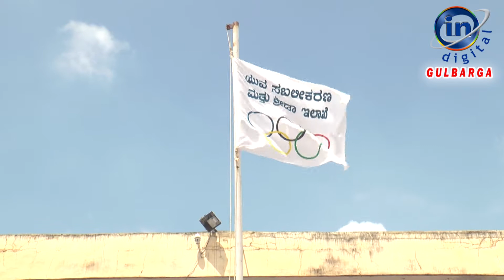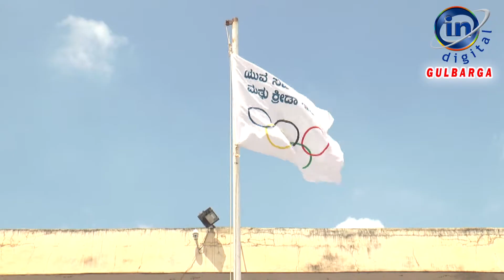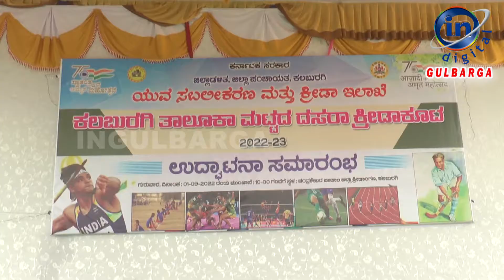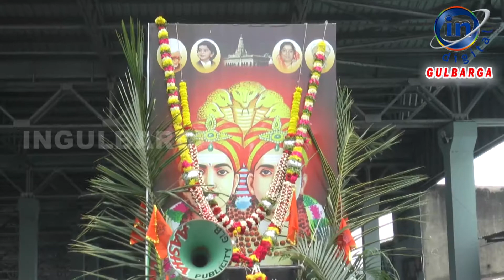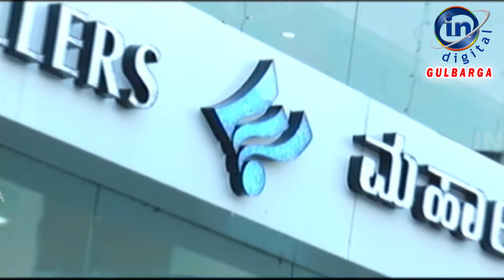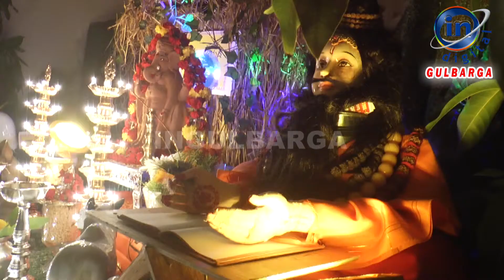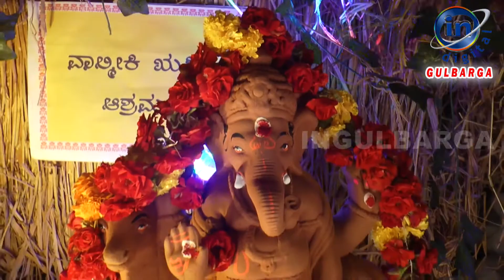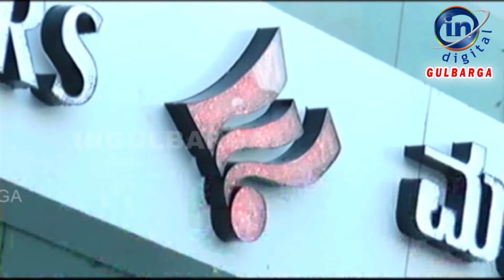IN GULBARGA NEWS 01 SEPTEMBER 2022